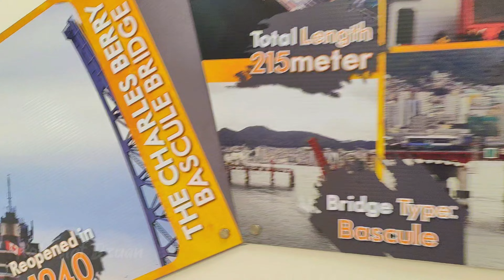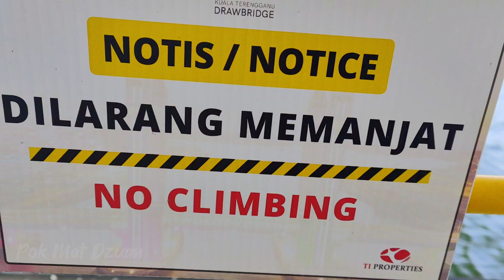panorama bot nelayan keluar masuk di Pilecap Drawbridge Kuala Terengganu